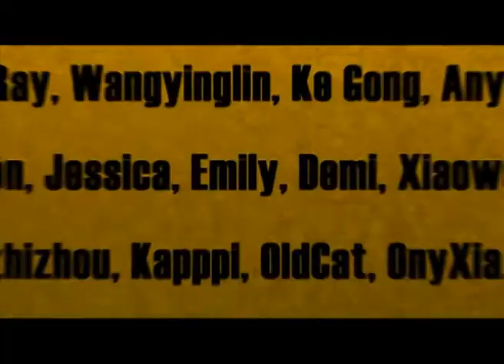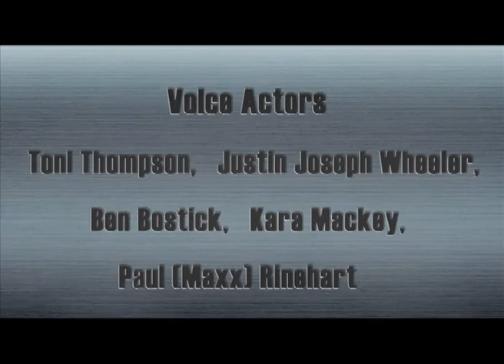Cartoon | Kung Fu Masters of the Zodiac -12 Zodiac Way-English-148 | How to Crack A Walnut